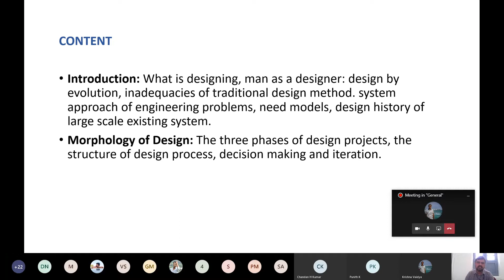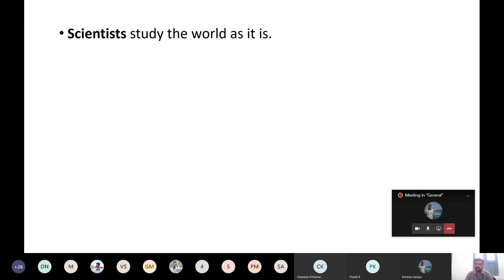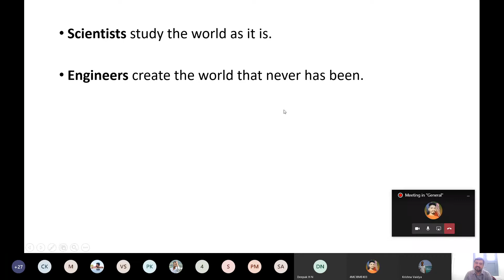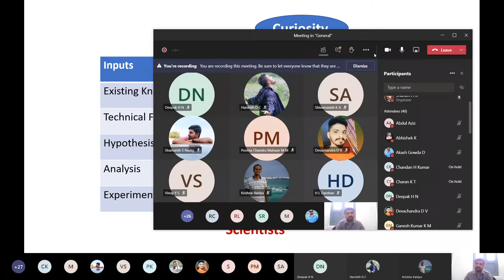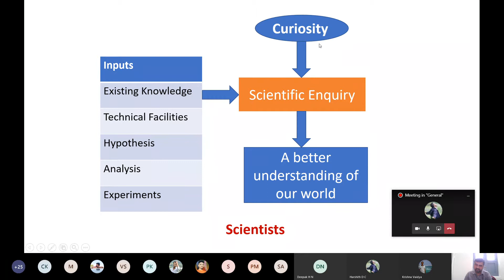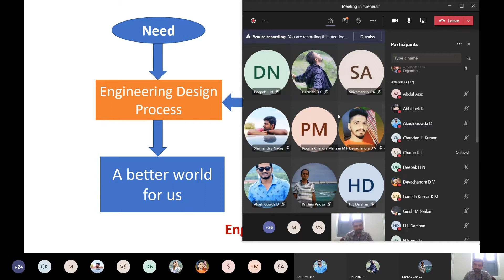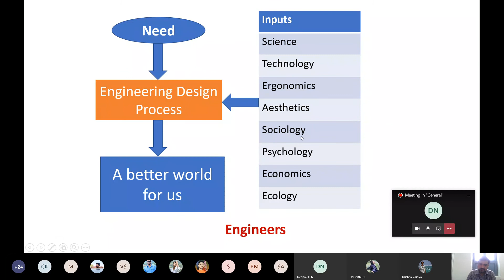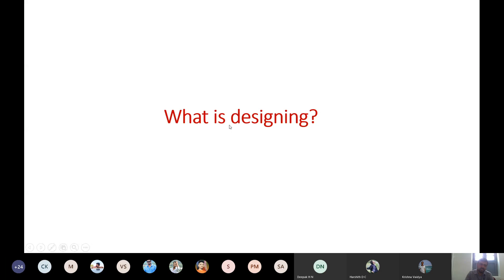Role of Scientists and Engineers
This video includes the following topics: Role of Scientists and Engineers, Engineering by function